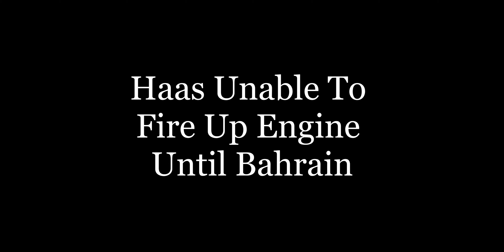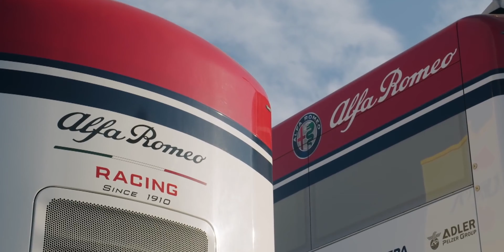HAAS UNABLE TO FIRE UP ENGINE UNTIL BAHRAIN - F1 NEWS 4K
0:00 Haas Unable to fire up engine until Bahrain
Renault turn to Williams after Alfa Romeo talks end
2022 Honda engine plan still alive – Marko

Equipment:
- Laptop: Microsoft Surface Pro 6
- Mic: Samson G-Track Pro
- Editor: Davinci Resolve 16